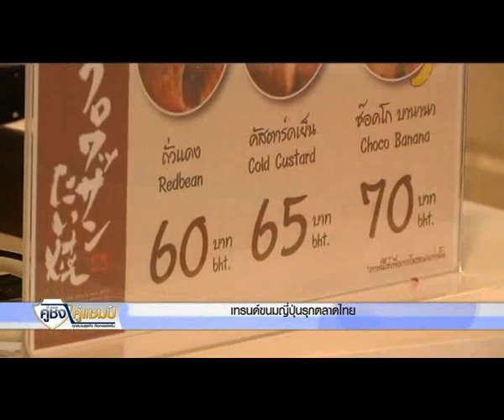17 6 58 คู่ชิง คู่แชมป์ ครัวซองไทยากิ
"ครัวซองต์ปลาฟีเวอร์"  ขนมรูปปลา "ครัวซองต์ไทยากิ" Croissant Taiyaki ขนมหวานสายพันธุ์ญี่ปุ่น ที่สามารถปลุกภาพเข้าคิวต่อแถวยาวซื้อขนมให้กลับมาอีกครั้ง กับผู้บรอหารคุณกรกฤช จุฬางกูร และคุณบงกชกร เตชะเจริญวิกุล เจ้าของ Master Franchise "Croissant Taiyaki" ในประเทศไทย